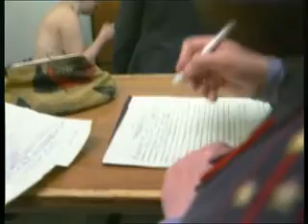Как пьют в России_2